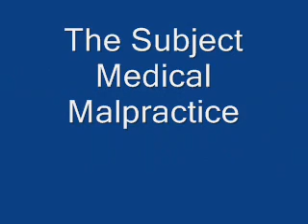How to lose your job as a TV interviewer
Interviewer just can't control his laughter once he's been set off.